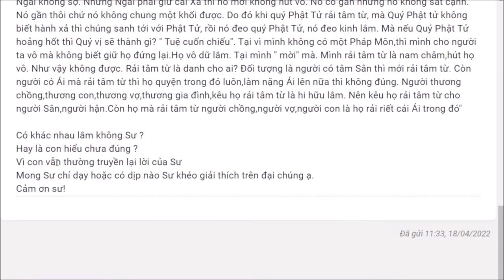1228. Rải tâm từ bị vướng mắc